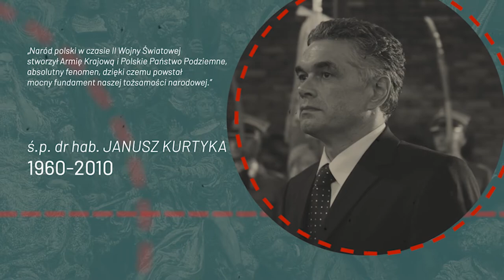Janusz Kurtyka w pamięci przyjaciół i współpracowników | Wspomnienie dr Wojciecha Frazika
W 11 rocznicę śmierci dr hab. Janusza Kurtyki prezentujemy cykl wspomnień "Janusz Kurtyka w pamięci przyjaciół i współpracowników".

Zapraszamy do wysłuchania serii 6 wywiadów z osobami, które znały osobiście Janusza Kurtykę - przyjaciółmi oraz współpracownikami - którzy dzielą się swoimi wspomnieniami, opowiadają o Jego młodości, pracy, misji i ideach, którym poświęcił życie.

W niniejszym filmie posłuchamy wspomnienia dr Wojciecha Frazika, pracownika krakowskiego oddziału IPN oraz redaktora naczelnego Zeszytów Historycznych WiN

Nagrania zostały zrealizowane w 2020 r. przez Fundację im. Janusza Kurtyki.

Materiał powstał dzięki realizacji zadania publicznego finansowanego przez Narodowy Instytut Wolności - Centrum Rozwoju Społeczeństwa Obywatelskiego ze środków Programu Rozwoju Organizacji Obywatelskich na lata 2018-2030.

Pomóż nam promować polską historię w kraju i na świecie! Wesprzyj naszą działalność teraz! Wpłać 10, 50, 200 lub więcej złotych na nasze konto: 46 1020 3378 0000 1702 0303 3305